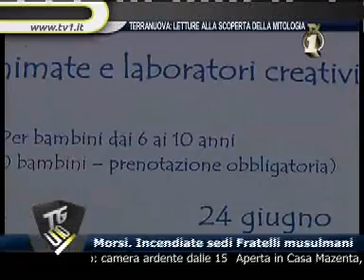TG UNO TV1 19 10 20130628 100312578 Letture alla scoperta della mitologia